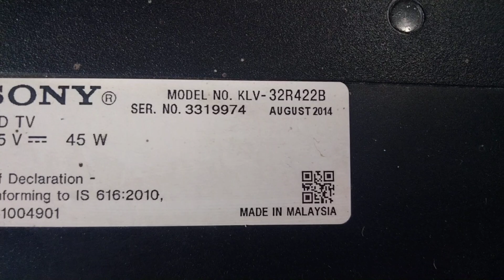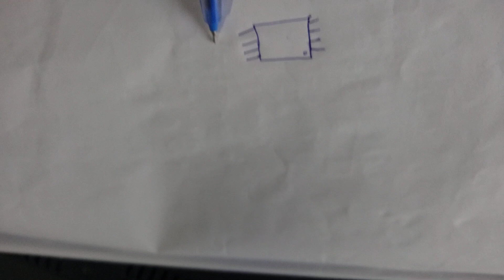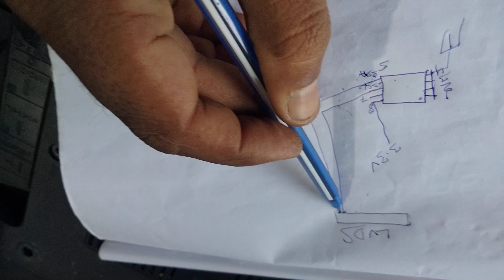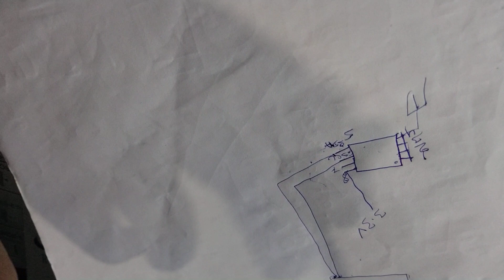Sony klv 32r422b penal change 5time blinking solution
Sony klv32r422b penal change 5time blinking solution  Papu lcd led technology